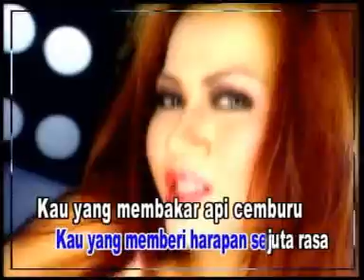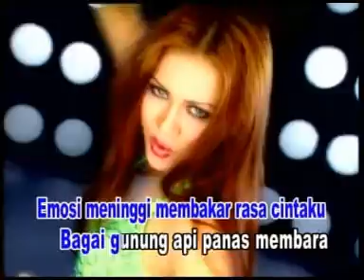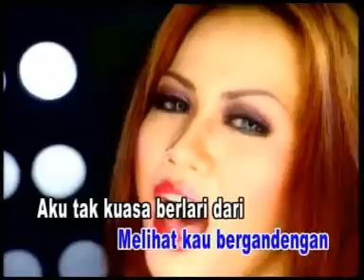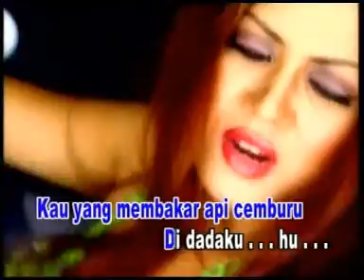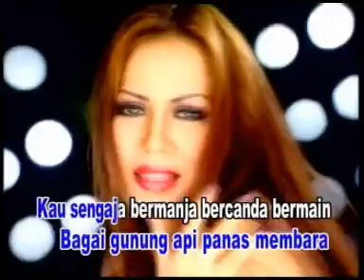API CEMBURU NITA TALIA